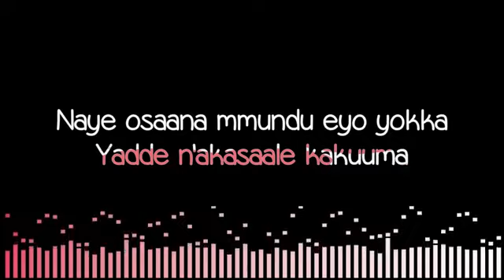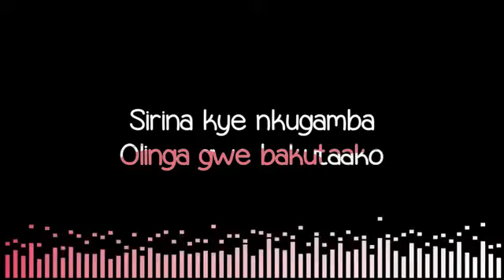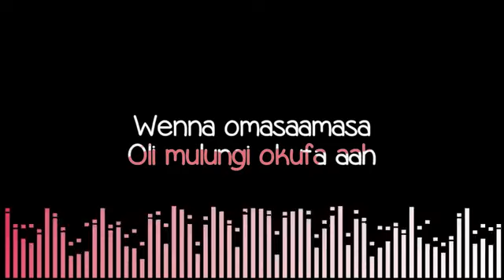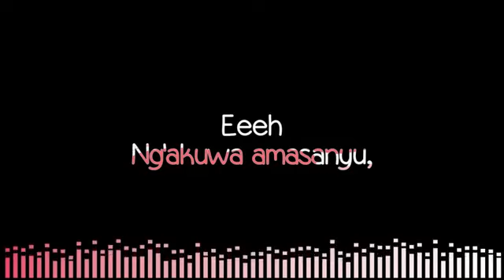HULLO HULLO King Saha Lyrics Video 2019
Song: HULLO HULLO